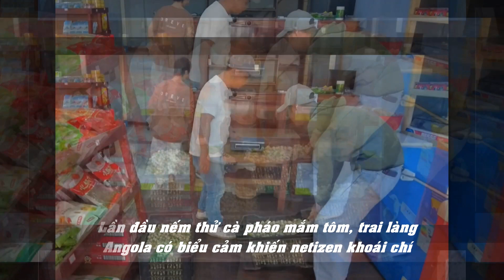Đông Poulo team Quang Linh lại Chế Món Ăn Mới Của VN Cho Dân Bản, Ai Ăn Cũng Lắc Đầu